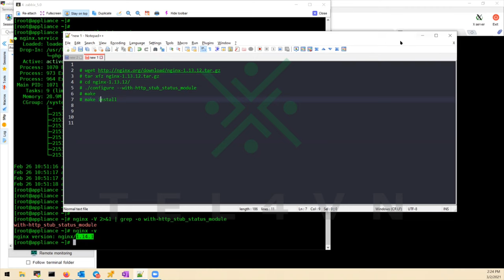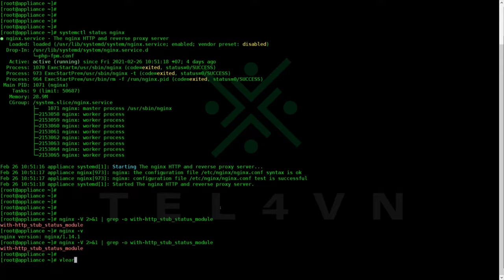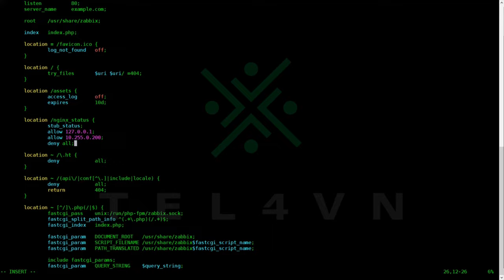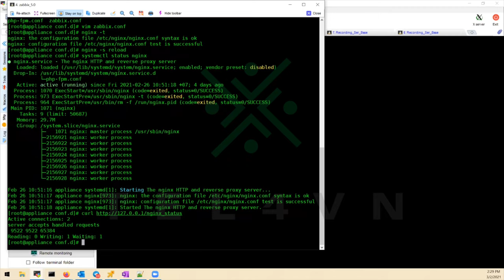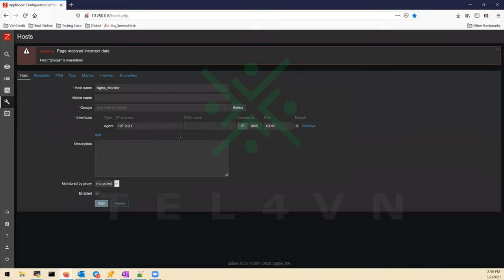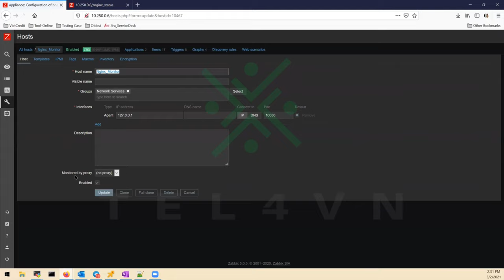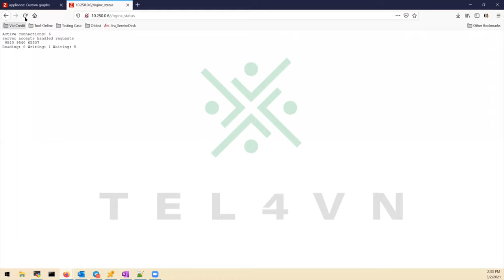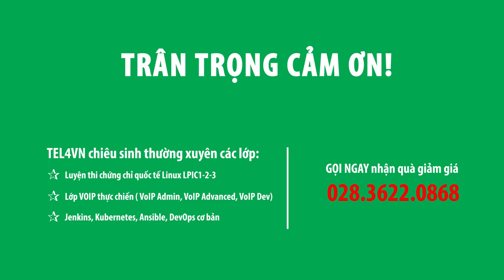HỌC ZABBIX MIỄN PHÍ CÙNG TEL4VN - CHƯƠNG 16: KẾT THÚC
KHÓA ZABBIX

CHƯƠNG 16: KẾT THÚC
Nhận tài liệu:
Người hướng dẫn: Nguyễn Thanh Sang
Chịu trách nhiệm sản xuất: BP Marketing
Địa chỉ: 82/2/9 Đinh Bộ Lĩnh, P.26, Q.Bình Thạnh, TP.HCM
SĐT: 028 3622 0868